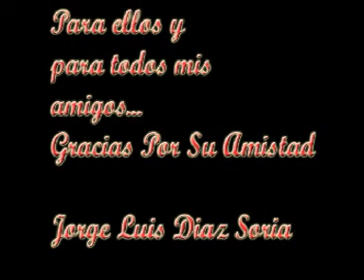Dia Del Amigo - Jorge Luis Diaz Soria